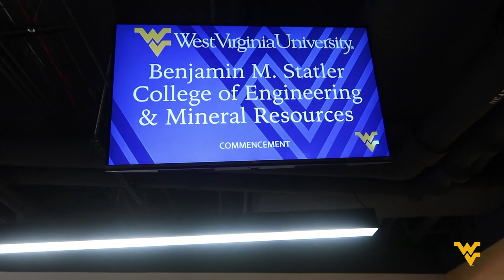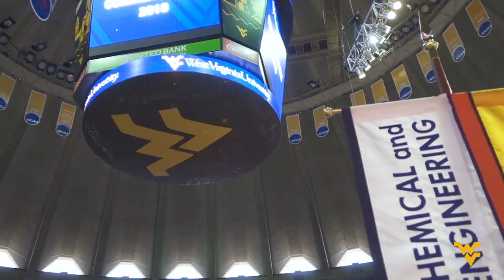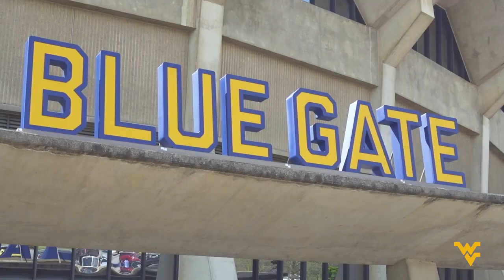WHAT IT'S LIKE TO GRADUATE FROM WVU 🎉👨‍🎓 MY WVU LIFE